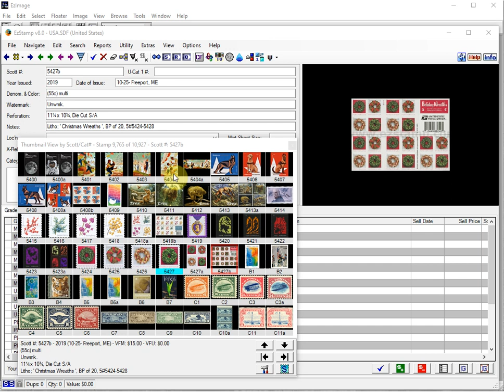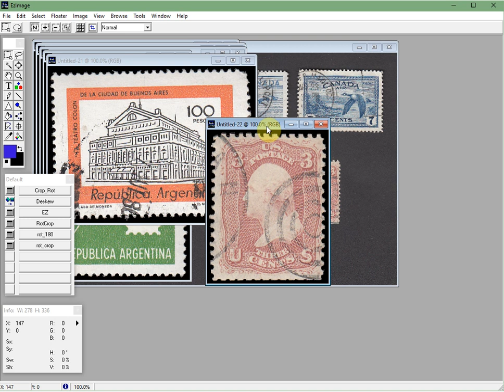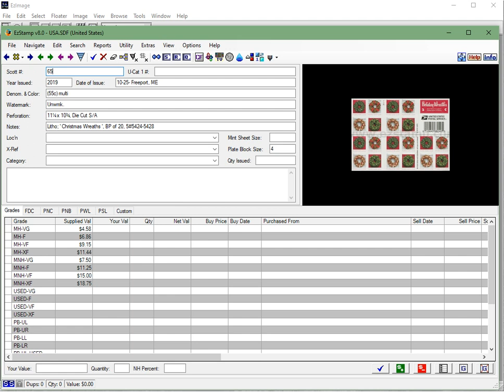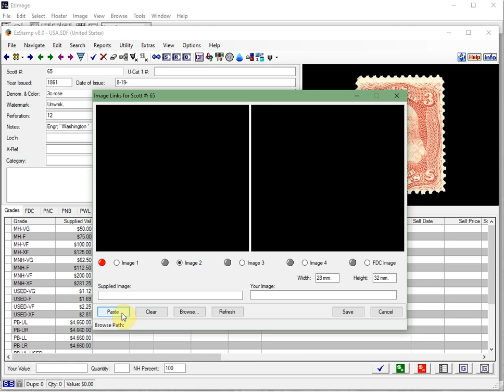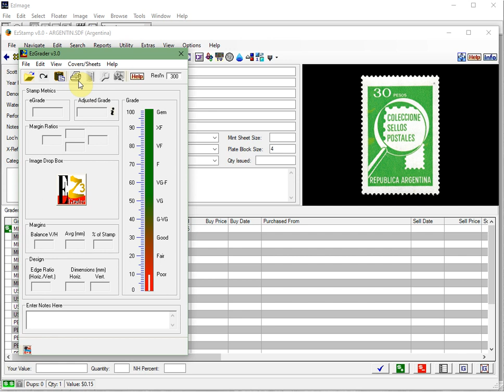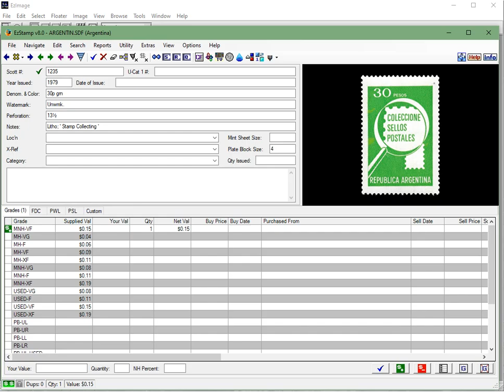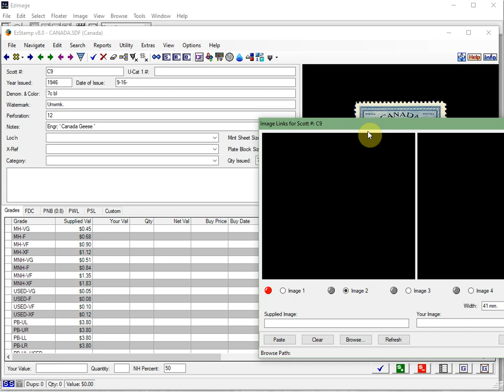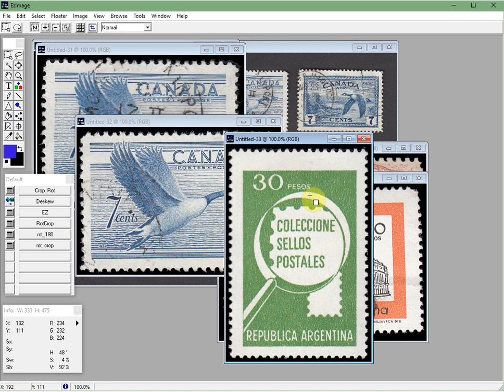EzImage Basics: Using Images effectively in EzStamp, SRS & EzGrader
EzImage: Preparing images to use in EzStamp, SRS & EzGrader. This will show you the basic tools to prepare great images for use in our products & for selling your stamps